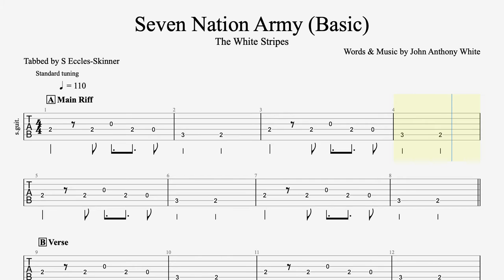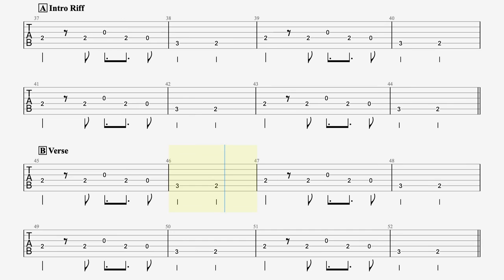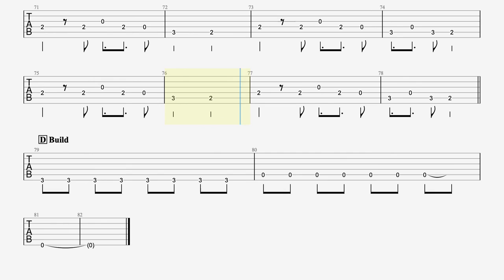Seven Nation Army (Basic) - White Stripes - Easy Guitar Tab - Playthrough & Backing Track